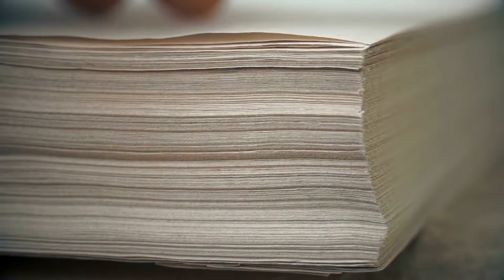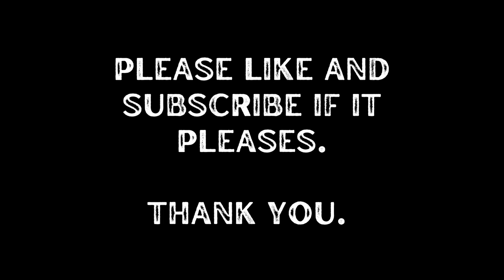ASMR Visualization | The Book I Read, The Book I Wrote - whispered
After enjoying the beauty of hanging out on a quiet island last week and the mental detox it seemed to provide - at least for a while - this week, this is just a quiet little whispering through an idea that's stuck with me.  Sometimes the anxieties and negative emotions within need a bit of a break, too.  Sometimes, these parts of ourselves need to sit on an island and watch paper boats disappear across the horizon or we need them to need that just to get some peace.  Five minutes of separation and there's a little less pressure.  Who doesn't need a little less pressure?

Hopefully, if you can't escape to Whidbey Island, this helps you out.

So, as ever, let me know what you think, your viewership and earfulness is appreciated.

video is canva, words and whispers mine